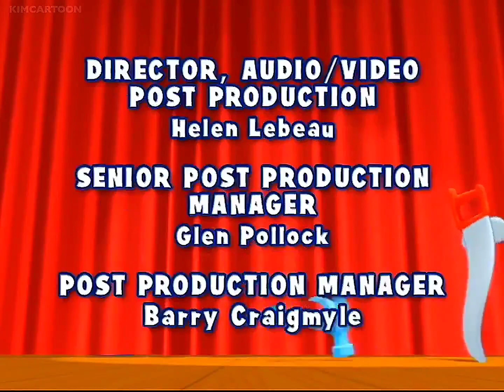Mr. Lopart's Mother Gopher Help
Mr. Lopart's Mother
Gopher Help

Written By
RICK GITELSON
MIKE RABB

Directed By
CHARLES E. BASTIEN